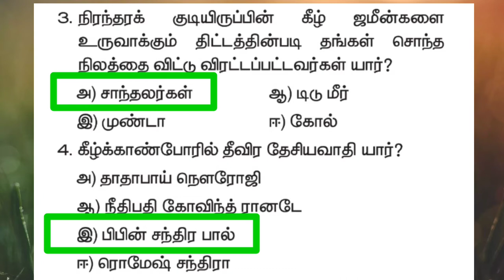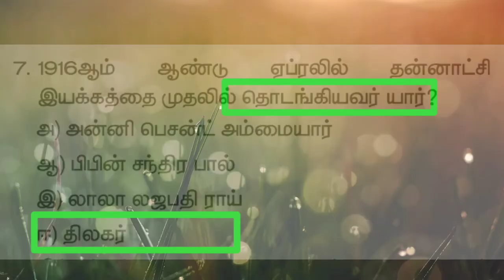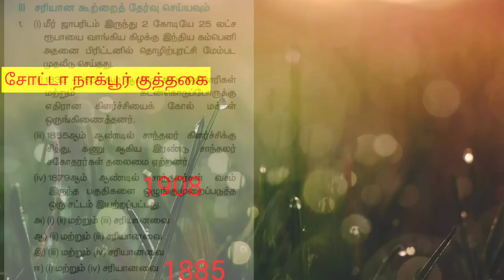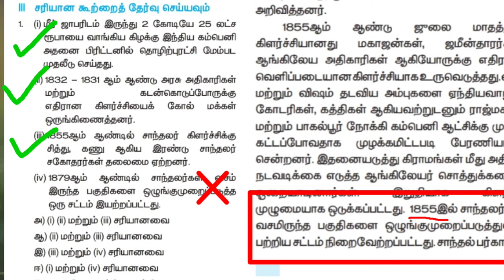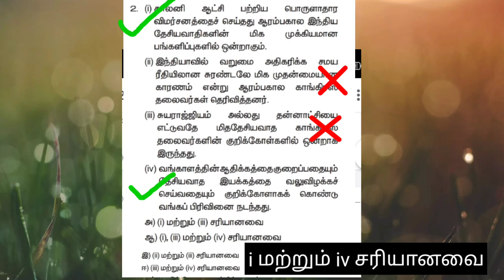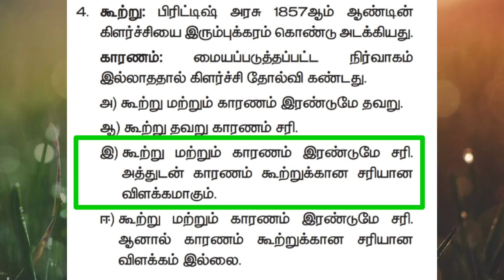10th, வரலாறு, அலகு-7,காலனியத்துக்கு எதிரான இயக்கங்களும் தேசியத்தின் தோற்றமும்.ஒரு மதிப்பெண்வினா-விடை